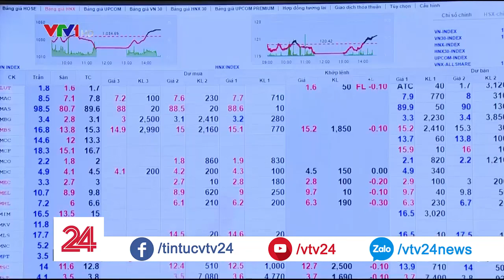Chứng khoán Việt Nam liệu có lên đỉnh rồi xuống đáy như năm 2007? - Tin Tức VTV24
Thị trường chứng khoán có đáng đầu tư trong năm 2018 hay không?

➡ Tin tức: goo.gl/ysuazt
➡ Tài Chính: goo.gl/rbyNAs